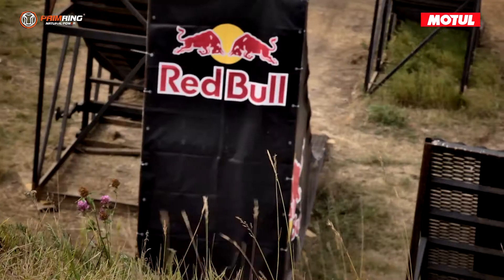Огневский (ОГОНЬ) Виталий FMX Kolesnikov (part 2)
Смотрите продолжение о нашем приморском парне, побывавшем в единственном Российском лагере по фристайл мотокроссу Red Bull Kolesnikov FMX Factory. Первый вылет с рампы удачный или нет СМОТРИТЕ! И следите за Виталей)))